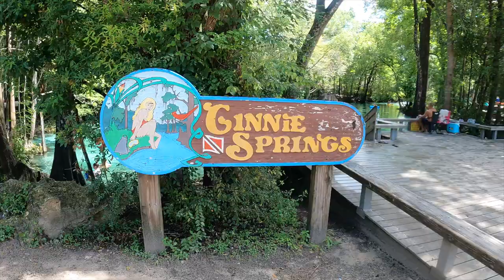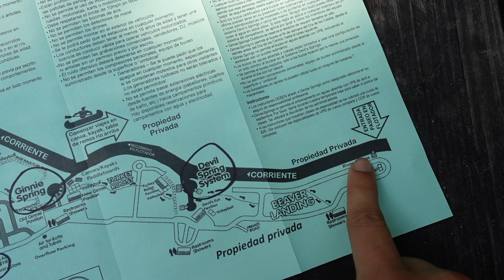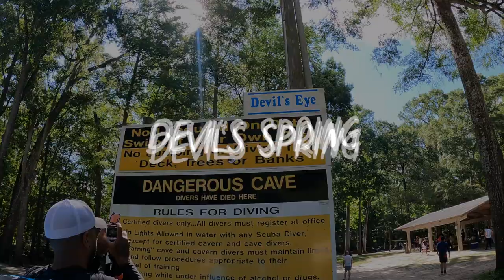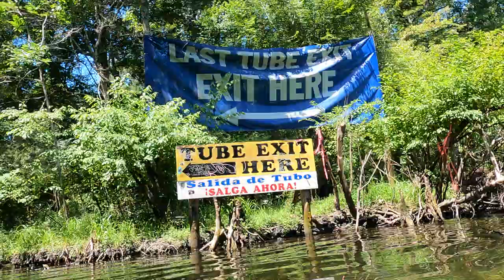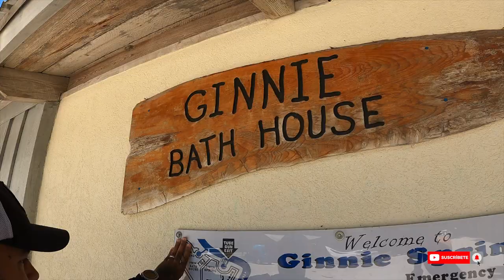Acampando en GINNIE SPRINGS, FL | vlog + info - Ven Con Paola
Abre está cajita para más información

Tips:
Llevar zapatos para el agua
Llevar repelente
Llevar snorkel si tienes, si no allá alquilan

NO PERMITEN EL INGRESO DE MASCOTAS

PRECIO DE LA ENTRADA (pasadía) 2022
 Adultos $15.00
Adulto "Temporada Alta" $20.00
Niños de 5 a 12 años $5.00
Niños menores de 4 años gratis

PRECIO CAMPAMENTO X NOCHE
Adultos  $25.00
Adulto "Temporada Alta" $30.00
Niños de 5 a 12 años $8.00
Niños de 4 años y menores Gratis

PRECIO CAMPAMENTO X NOCHE (Espacios con agua y electricidad)
(estándar) $11.00
(sitio grupal) $ 22.00
- para estos espacios deben hacer reserva con 48 horas de anticipación por medio de la pagina web

HORARIO
Lunes - Jueves: 8 a.m. - 5 p. m.
Viernes - Sábado: 8 a. m. - 7 p. m.
Domingo: 8 a. m. - 6 p. m.

PRECIO DE ALQUILER DE FLOTADORES Y KAYAKS (recomiendo llevar su propio flotador sale mas económico si van por varios días)

ALQUILER DE FLOTADORES REDONDOS
Sencillo $7.00 (por día)
Doble $14.00 (por día)

ALQUILER DE CANOA, KAYAK Y STAND-UP PADDLE BOARD
incluyen chalecos salvavidas y remos.

se debe alquilar antes de las 2 p. m. para alquiler de 3 horas.
se debe alquilar antes de las 11am para alquiler de 6 horas.

Canoa o Kayak – 3 horas $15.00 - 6 horas $30.00
Paddleboard – 3 horas $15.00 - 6 horas $30.00

Espero toda está información sea de su ayuda, si tiene preguntas me lo dejan en los comentarios.

Abrazo!

GRACIAS!

La música que coloco en este video no me pertenecen.